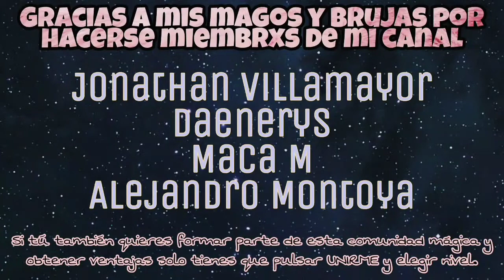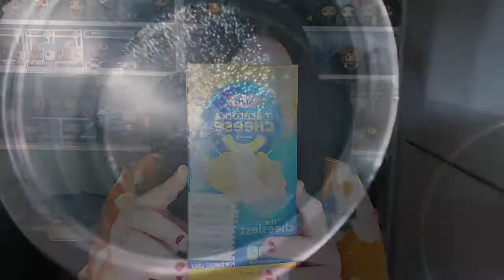ESPAÑOLA probando snack y dulces AMERICANOS (estadounidenses) POR PRIMERA VEZ | Cosas de Brujas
Gracias por verme brujitx
Si quieres apoyar el canal para que siga creciendo y disfrutar de ventajas maravillosas, te invito a convertirte en miembro de mi canal:

¡Cerveza de mantequilla para todxs!⚡🧙